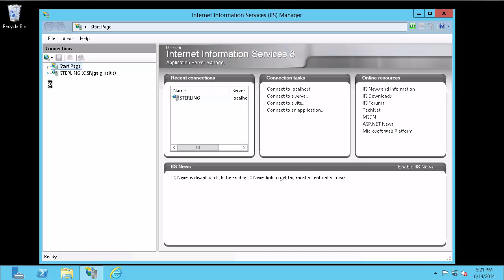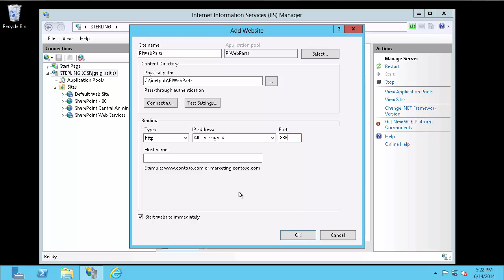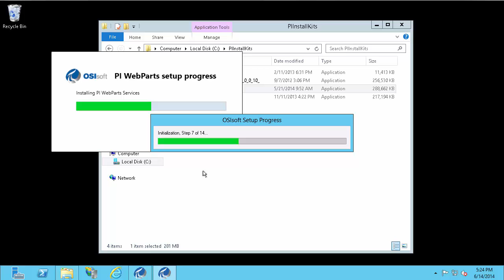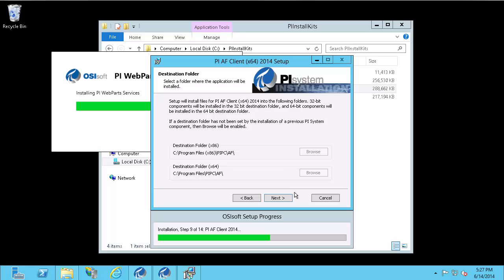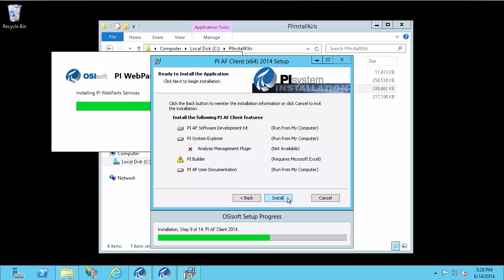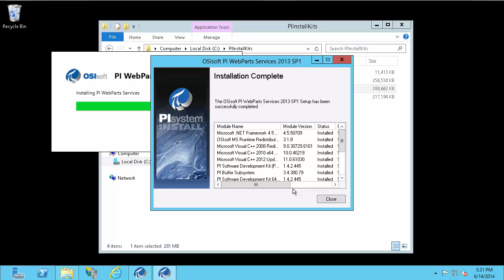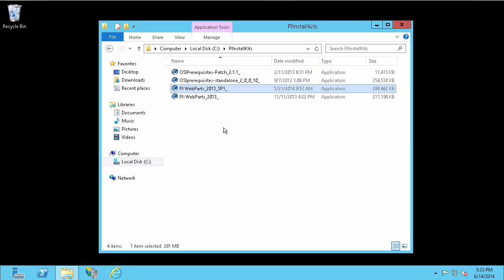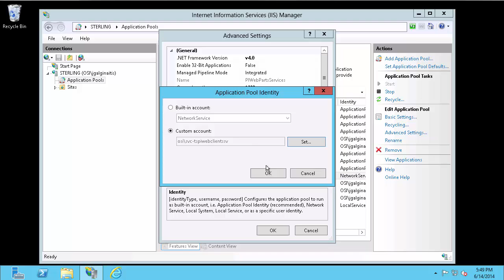OSIsoft: PI WebParts 2013 SP1 Installation Walk-through- 3.Install PI WebParts Services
This video is part of a series (3/6): PI WebParts 2013 SP1 Installation Walk-through. PI WebParts is a web-based application that allows users to build and share views of data for reporting and analysis through Microsoft’s SharePoint (R) technology.
[00:22] Create a new site in IIS (Internet Information Services) for PI WebParts Services
[02:13] Run the PI WebParts 2013 SP1 Install Kit as the administrator
[02:47] Use the PI WebParts setup wizard to install PI WebParts Services
[07:20] Check application pools in IIS
[07:49] Discussion on application pool identity AF and PI Data Archive Server security requirements
[08:26] Change application pool identity to a custom service account in IIS